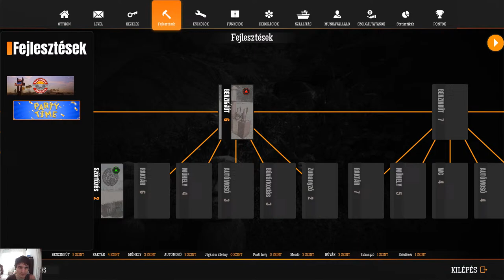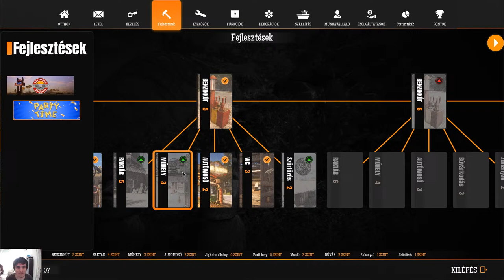Bezinkutas lettem 4.rész